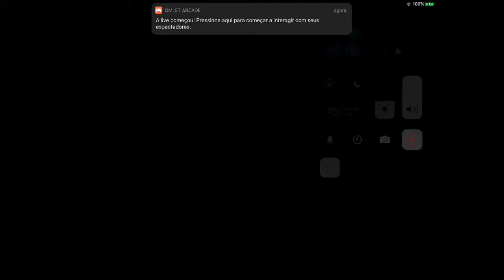Live on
Russinho buscando o craque😁